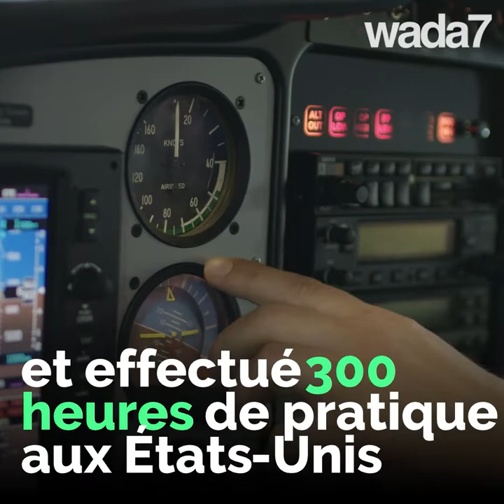La première saoudienne dans les airs !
La première saoudienne dans les airs ! Les femmes saoudiennes s'émancipent...elles volent ! 👩🏻‍✈💪🏻